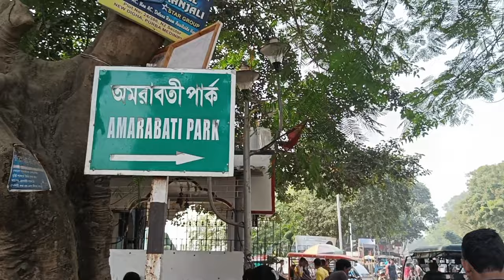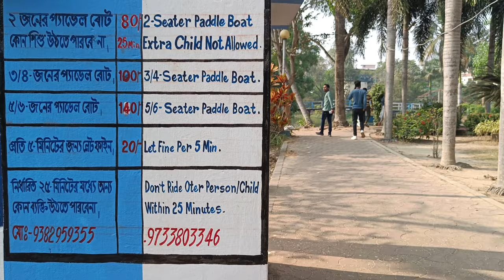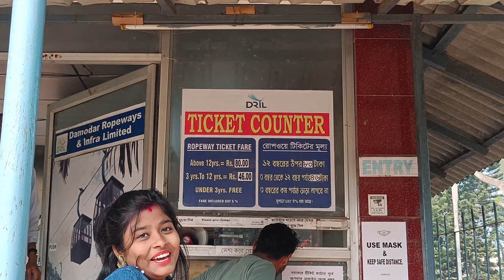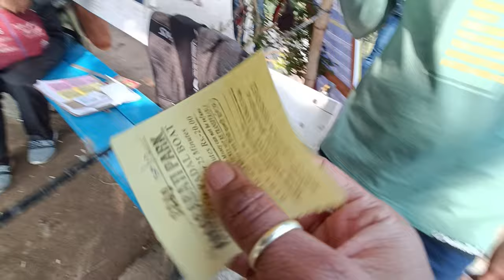DIGHA AMRAVATI PARK | 80 रू में Boat & Rope Ride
AMRAVATI PARK:- This park is near the new digha beach 🏖️ around 1 km away, where you can easily reach there by walking.
If you come to New Digha you should go there where you get amazing 🤩 Rope & Boat ride .

Video Elements:-
1. Entry ticket counter 0:40
2. Small zoo 1:30
3. Rope Ride 3:15
4. Paddle boat ride 5:23
Rope Ride price :- 80 rs per head ( 12yr above ) and 42 rs per head ( 3 - 12 )
Paddle boat :- 30 rs per head ( 12 yr above)

You can visit more place:-